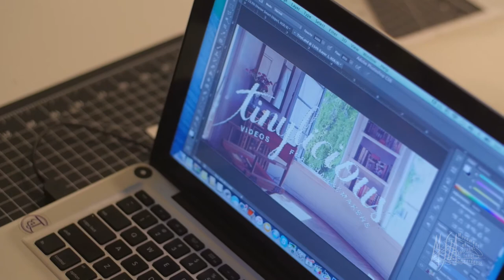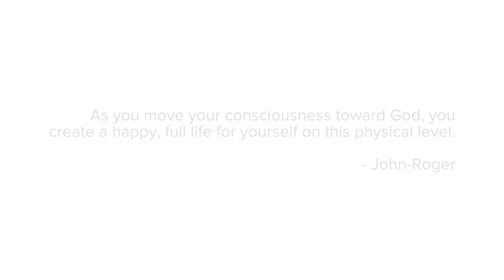MSIA Students | Simon Torres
One of the beautiful videos created for us by CanyonDrive.co and Nick Paonessa, featuring MSIA students for our new msia.org.

Simon Torres | Graphic Designer | MSIA Student | Surfer